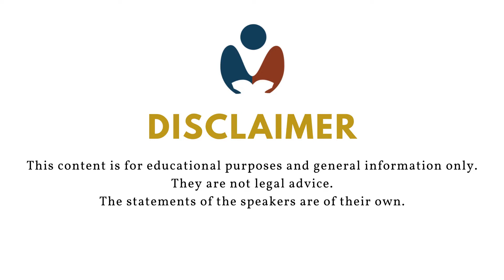Are there still unions in PH?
Many employee seem to have an incorrect perception on the existence of unions in the Philippines. Let's discuss.